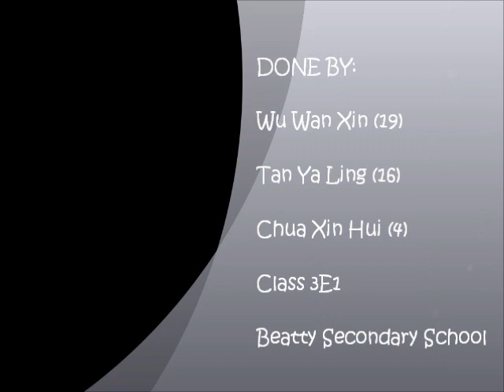Science Buskers Lite 2011: Project by Wan Xin, Xin Hui and Ya Ling 3E1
A Science demostration on pressure. =) Enjoy!